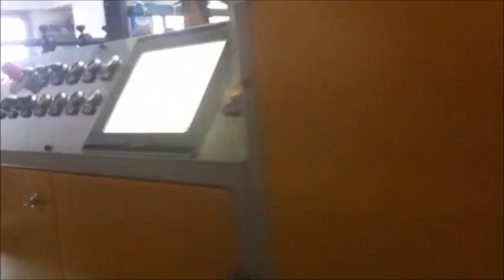SM001 MACHINE A SYSTEME SERVO ELECTRONIQUE A DIMENSIONNER LES BOBINES